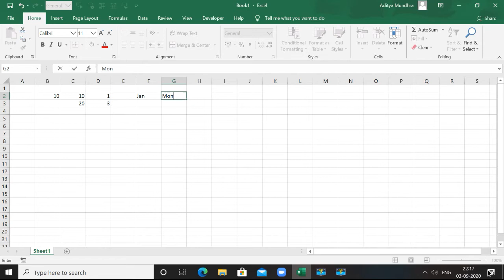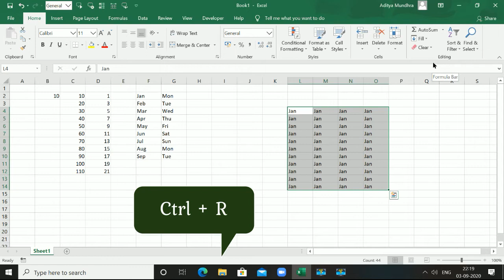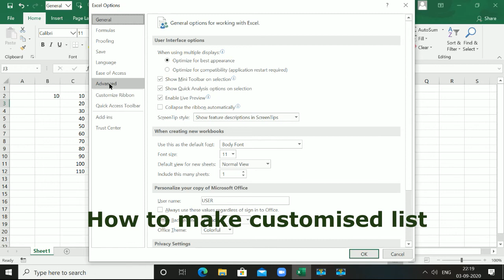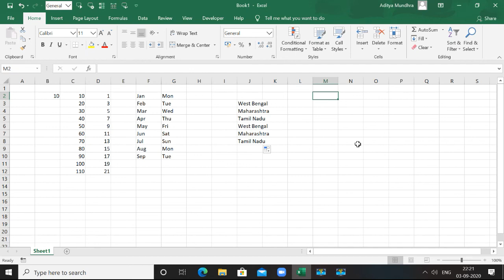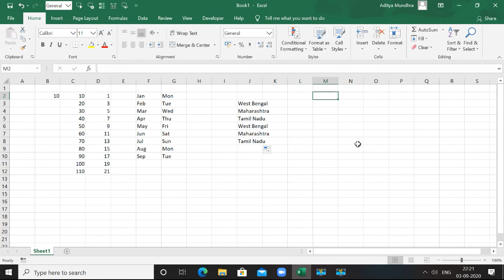Advanced Fill in Excel || Excel Capsule #12 || Excelism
Excelism - The power to think beyond

Learn how to make your own custom list in excel
Advanced fill explained

ms excel formulas with examples in hindi
ms excel complete course in hindi
ms excel full course in hindi
ms excel tutorial in hindi for beginners
excel full course in hindi
ms excel complete course in hindi for beginners
ms excel formulas with examples
ms excel tutorial for beginners in hindi
ms excel basics
ms excel basics formulas in hindi
ms excel complete guide for beginners in hindi

Learn excel online with Excelism